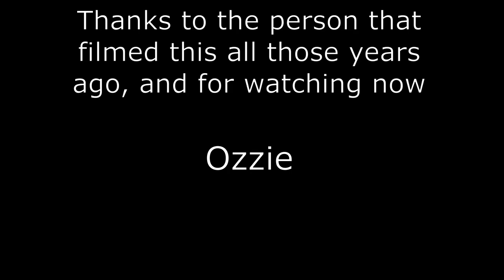A St Osyth Caravan Holiday 1965 (near Clacton)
A sweet bit of home cine footage of a caravan holiday taken at St Osyth near Clacton in 1965. This includes shots of caravans, and a family enjoying the boats on the sea. Cine film of this period can often show Mediterranean holidays because many aspirational families of the time were keen to present themselves as part of the “jet set”. albeit that the jets seldom flew affordably beyond Spain. However, in reality, the bulk of British working class people were perfectly happy with an holiday in the UK at this time. Resorts like Clacton, Gt Yarmouth, Skegness, Brighton, Blackpool, and so on, were aimed for, and enjoyed by many. Indeed, many could aspire to no more than a holiday within the UK. And with weather willing, that could be the best in the world. Here is an example of how this was so.